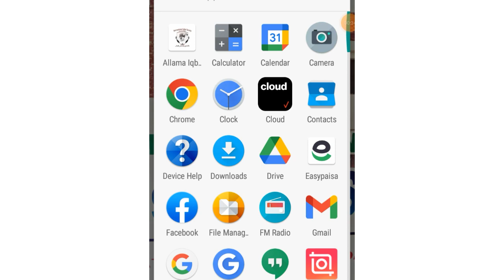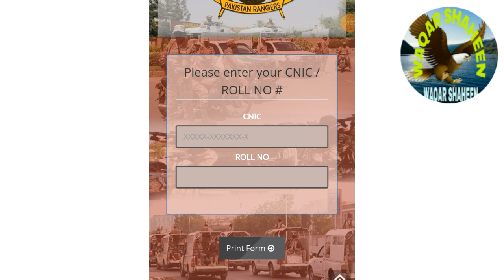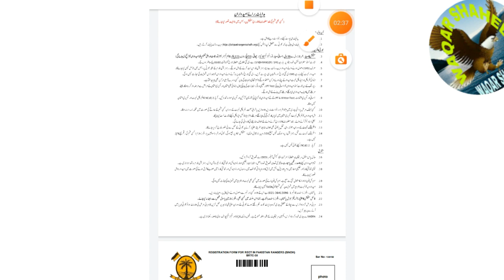Download Pakistan Rangers Sindh Registration Form/ How To Download Pakistan Rangers Jobs Slip/ jobs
This video is about the Jobs of Pakistan Rangers Sindh. This video is discussing the process of downloading Registration Form for the shortlisted candidates who had applied for Pakistan Rangers Sindh Jobs 2022.

Download Pakistan Rangers Sindh Jobs registration form
Pakistan Rangers Sindh Jobs slip
Pakistan Rangers Sindh Jobs registration form download
how to download Pakistan Rangers Sindh Jobs registration form